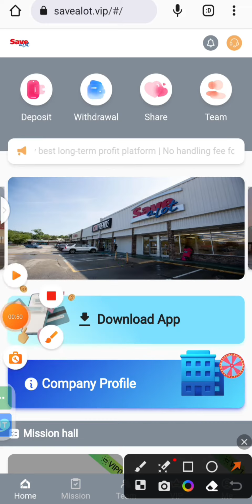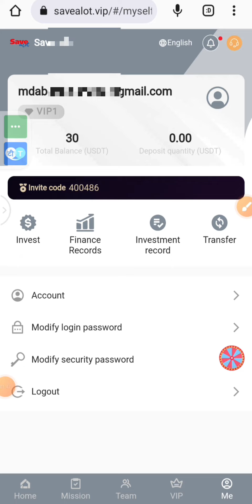#২০২৩ সালে new usdt site | invest 9$ | Daily earn 1.5$ | Immediately withdraw | usdt-daily- income#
🔺 New invest site Today lunch -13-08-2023 🔺

🔺 VIP-1, Deposit 9$ Daily earn 1.5$✅

Minimum withdrawal: 1 USDT No handling fee Daily withdrawal: 1 time

[VIP1] Investment: 9 USDT, daily income: 1.5 USDT, validity period: 365 days
[VIP2] Investment: 39 USDT, daily income: 6.5 USDT, validity period: 365 days
[VIP3] Investment: 99 USDT, daily income: 16.5 USDT, validity period: 365 days
[VIP4] Investment: 279 USDT, daily income: 47.5 USDT, validity period: 365 days
[VIP5] Investment: 979 USDT, daily income: 168.5 USDT, validity period: 365 days
[VIP6] Investment: 2979 USDT, daily income: 518.5 USDT, validity period: 365 days
[VIP7] Investment: 9979 USDT, daily income: 1788.5 USDT, validity period: 365 days
[VIP8] Investment: 29979 USDT, daily income: 5488.5 USDT, validity period: 365 days
[VIP9] Investment: 99979 USDT, daily income: 18888.5 USDT, validity period: 365 days
[VIP10] Investment: 299979 USDT, daily income: 58888.5 USDT, validity period: 365 days
Earning process: 1. Complete the minimum recharge *USDT, purchase VIP. 2. Complete the tasks corresponding to VIP. 3. Click the withdrawal button,bindthewithdrawaladdress and complete the withdrawal. 4. Wait for the task to be refreshed every day, and complete the task again.

Invite friends to enjoy team commission
The rebate ratio for each level is as follows:
For example: Team A recharges 1000 USDT at 10%, you get 100 USDT!
For example: Team B recharges 1000 USDT at 3%, you get 30 USDT!
For example: Team C recharges 1000 USDT at 1%, you get 10 USDT!
Note: The more deposits, the more rewards
sweepstakes
Invite members to recharge 100 USDT, you can get a lottery, which can be accumulated
100% winning, the highest reward is 8888 USDT
Recharge rewards for your team within 24 hours
For example: recharge 300 USDT within 24 hours, reward 8 USDT
For example: recharge 1000 USDT within 24 hours, reward 28 USDT
For example: recharge 3000 USDT within 24 hours, reward 88 USDT
For example: recharge 5000 USDT within 24 hours, reward 168 USDT
For example: recharge 10,000 USDT within 24 hours, reward 288 USDT
For example: recharge 30,000 USDT within 24 hours, reward 888 USDT
For example: recharge 90,000 USDT within 24 hours, reward 1688 USDT

2023 usdt mining app grab 50 order new usdt site usdt grabbing site investment platform new grab project new usdt earn site new order grab app grabbing site usdt